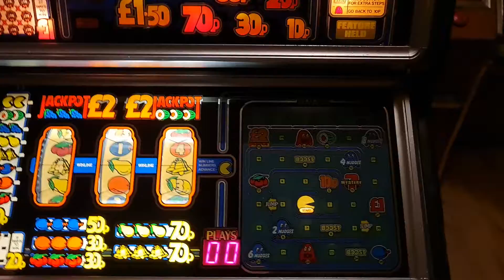Nice Attract Mode